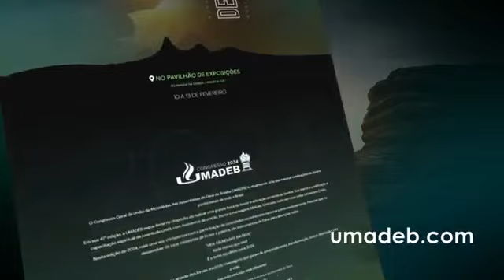RESULTADO DA PALAVRA - PR. OSIEL GOMES